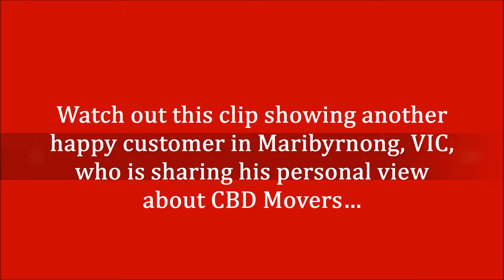Reliable and affordable Removalists Maribyrnong, VIC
At CBD Movers, we make your big move as smooth as possible. We offer reliable and affordable Removalists services in Maribyrnong, Melbourne.